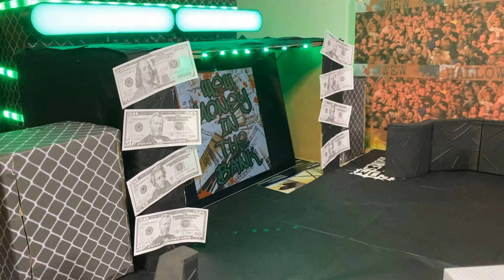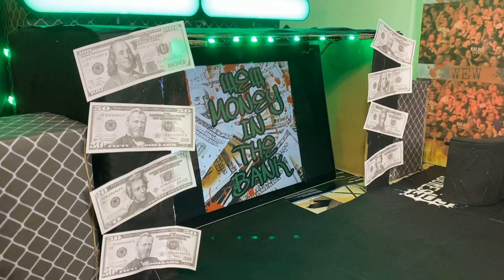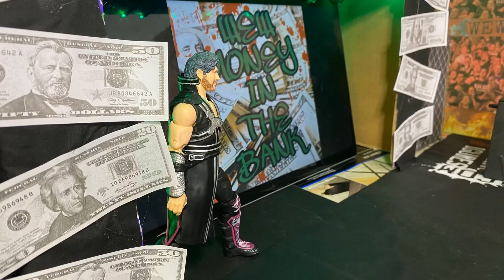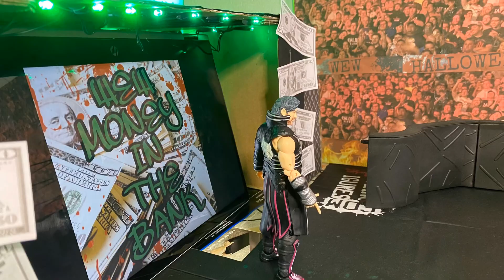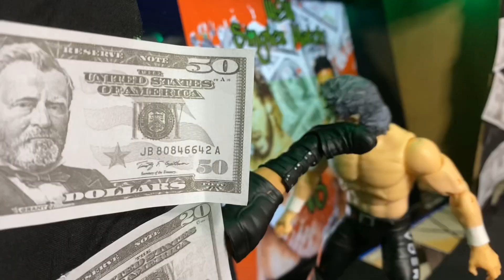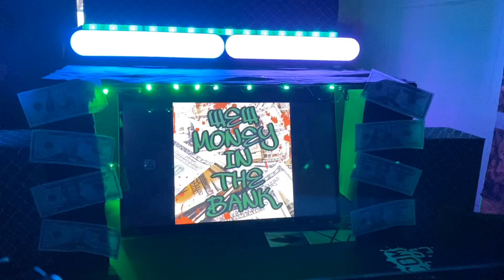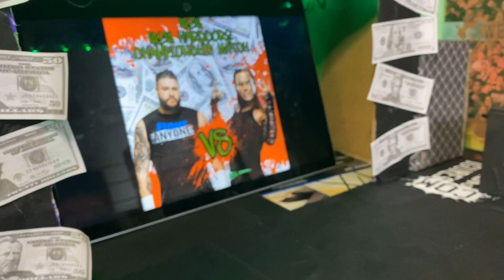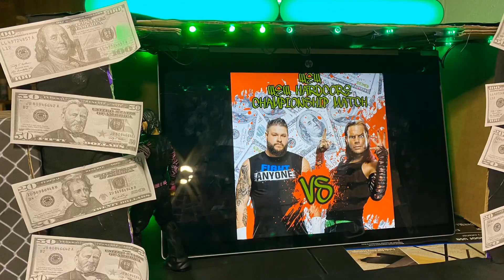WEW MITB PART 1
WEW PRESENTS THE FIRST EVER MITB PPV AND THE SHOW KICKS OFF WITH KENNY OMEGA VS EC3 and THE NEW WEW HARDCORE CHAMPION JEFF HARDY DEFENDING AGAINST KEVIN OWENS
PART1